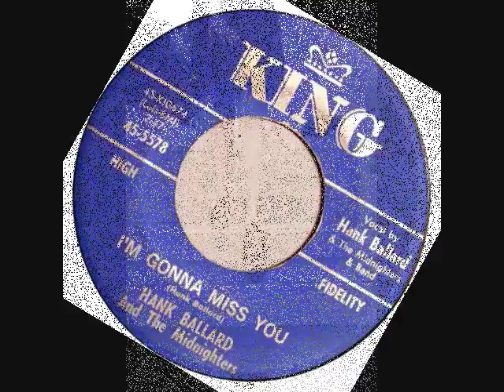Hank Ballard & The Midniters - I'm Gonna Miss You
This is not my song nor are all of the pics. This is a cool soul and blues jam that I first heard in a movie (Rivers Edge). Still a great song. Check it out and get down!